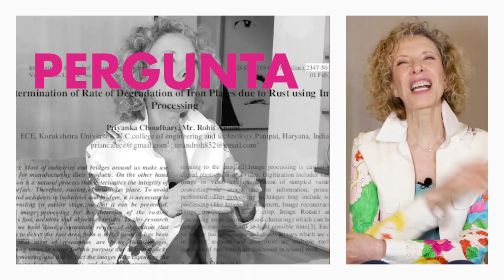Eu não suporto quando...? com Fernanda Paes Leme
Fe paes leme responde para mamãe o que lhe tira do sério, com uma história divertidíssima sobre o vibrador.

🎤 Queremos a sua opinião, comente o que achou do vídeo e nos ajude a saber qual artista você gostaria de ver aqui no Téte a Theo?

🥰  Apoie o canal se inscrevendo, curtindo e compartilhando.

Equipe Téte a Theo

Com participações de